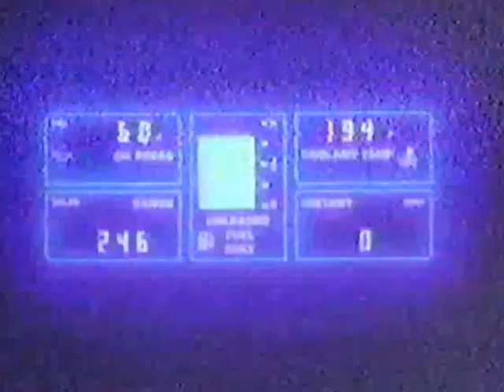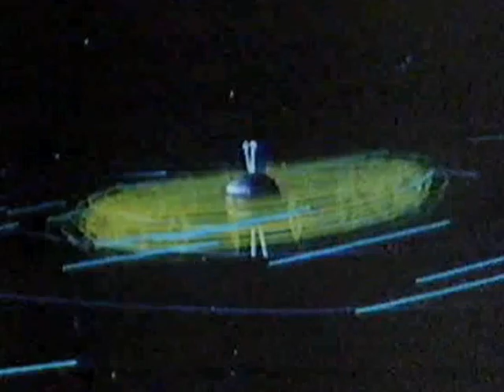Phantom Power - Ghostband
Video-Computer generated images captured through analog.